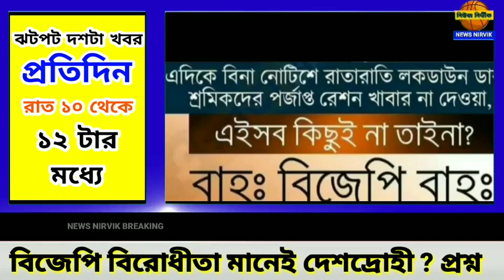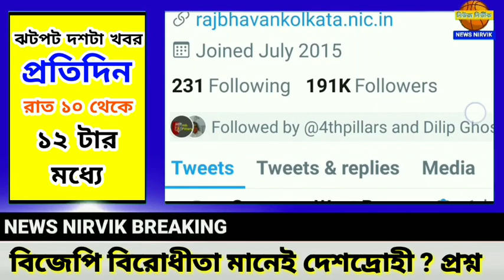বিজেপি সরকারের কাজের বিরোধিতা মানেই দেশদ্রোহী? উঠছে প্রশ্ন। এছাড়াও থাকছে আরও খবর..